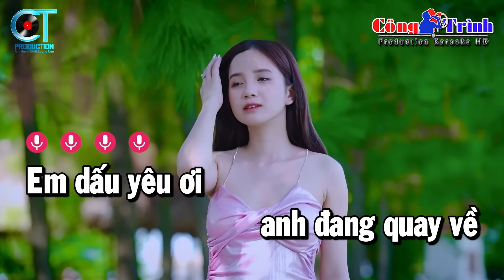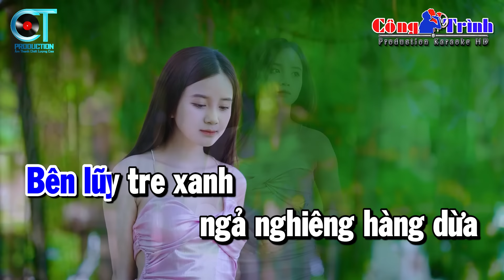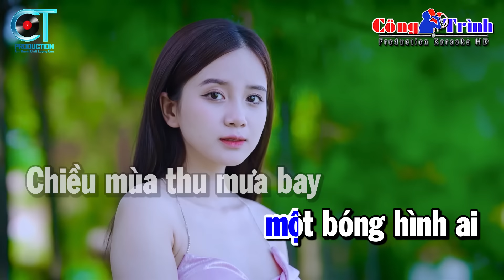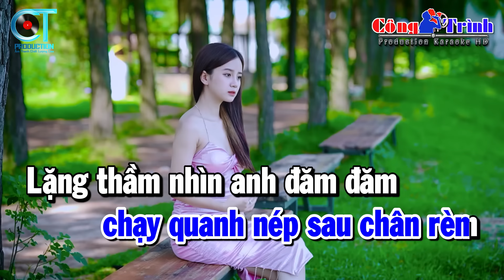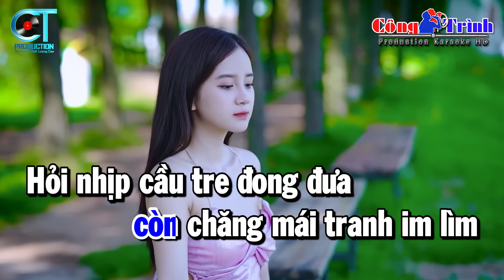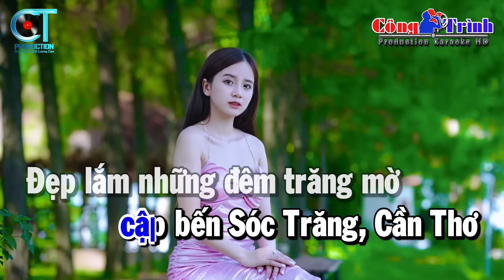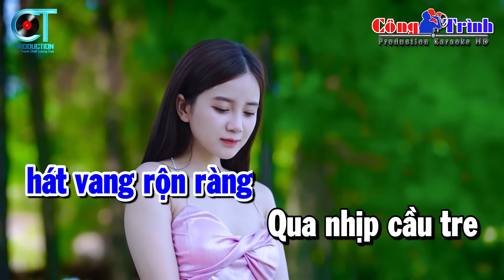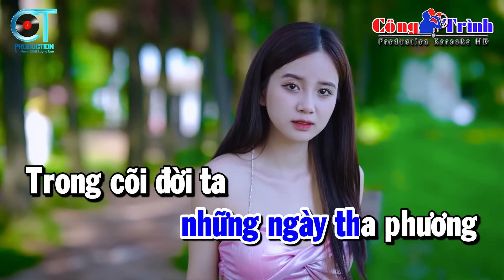Karaoke LK Nhạc Sống Tone Nam - Vó Ngựa Trên Đồi Cỏ Non, Chút Kỷ Niệm Buồn | Karaoke Công Trình